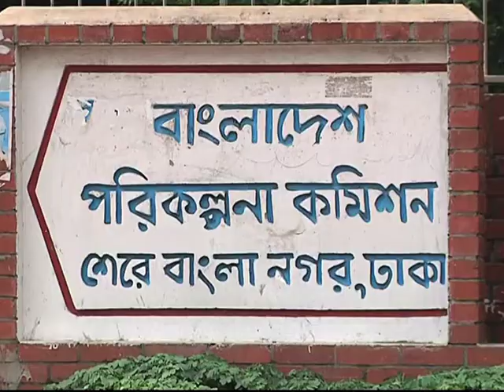যেভাবে মধ্যম আয়ের দেশ হলো বাংলাদেশ | Bangladesh became Middle Income Country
যেভাবে মধ্যম আয়ের দেশ হলো বাংলাদেশ |
Bangladesh became Middle Income Country